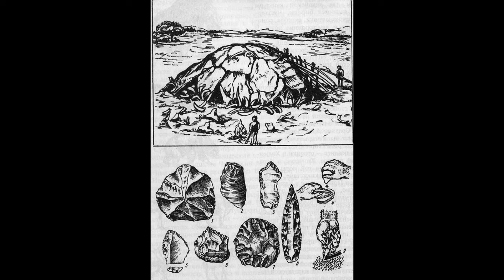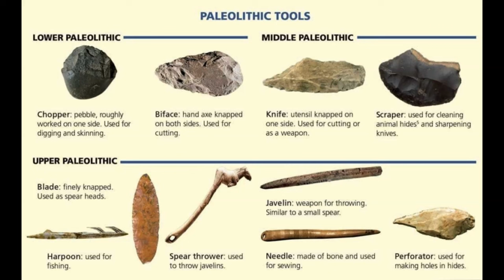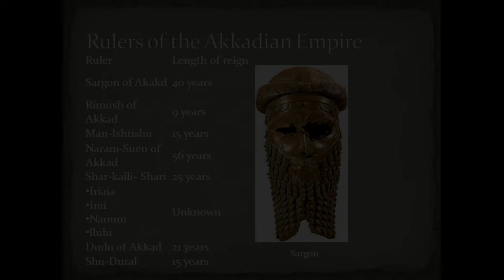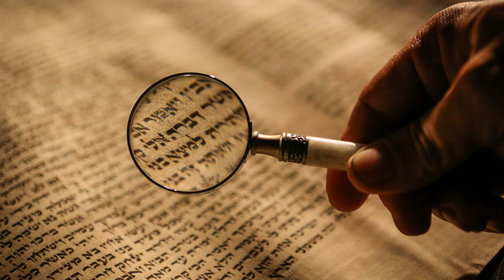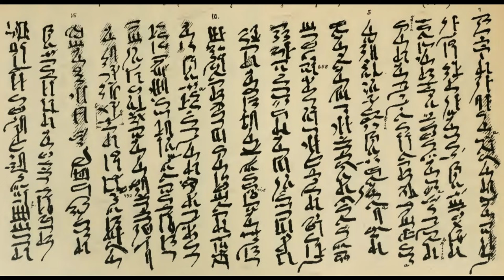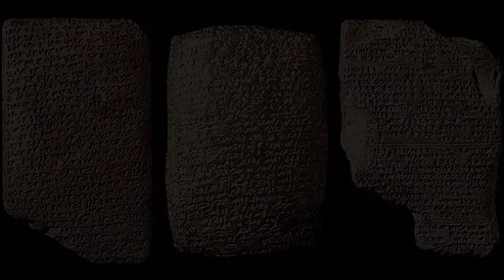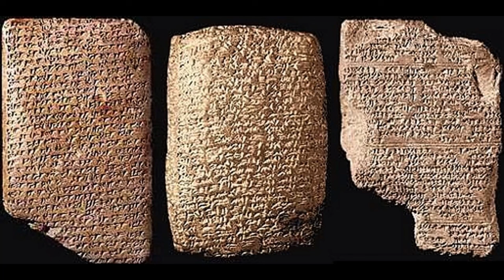Unveiling the Untold History of Palestine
In this video, we're unveiling the untold history of Palestine. From biblical history to modern day conflict, we'll explore the roots of the Palestinian conflict.

This video is packed with information on the Palestinian conflict, from the biblical roots of the issue to the modern day conflicts that have taken place. If you're looking for a comprehensive overview of the Palestinian issue, then this video is for you!
In this video, we're unveiling the untold history of Palestine. From the ancient Phoenician settlers to the Jewish people, we're telling the story of Palestine through the eyes of its people.Palestine has always been a land with a rich history, and this video is a journey through that history. From the Phoenicians to the Romans, from the Crusades to the Nakba, we'll explore the story of Palestine and its people. Watch this video and learn about the Palestinian people and their long and tortured history!